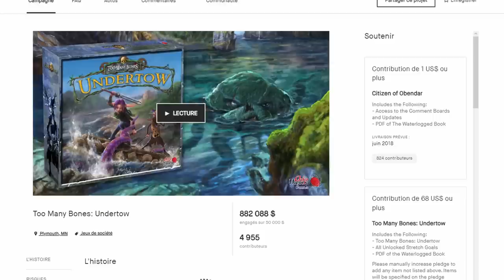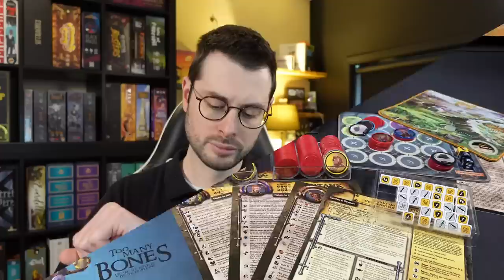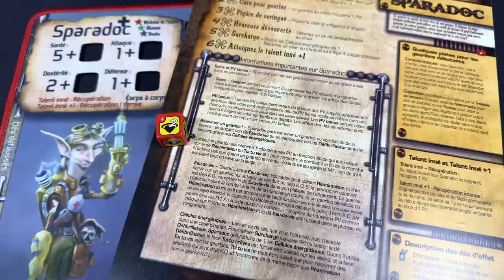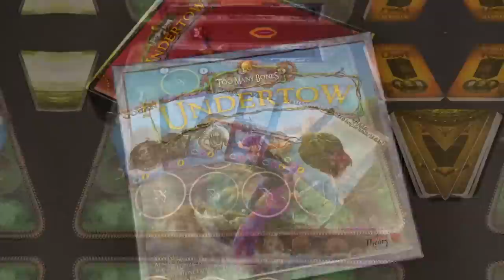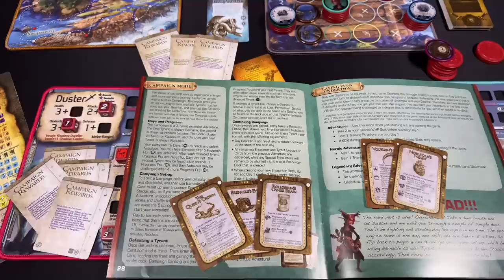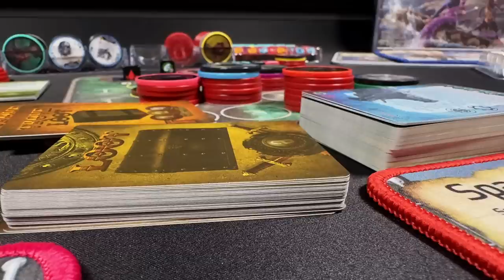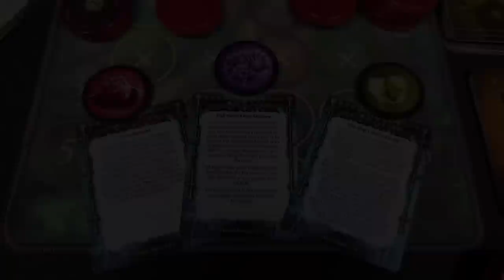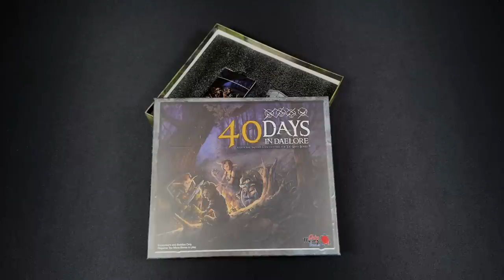GUIDE D'ACHAT UNDERTOW : Quelle boîte de Too Many Bones choisir ? [Review FR]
⚠ Une partie du matériel présenté provient de la version originale du jeu.

0:00 Introduction
01:19 Too Many Bones en quelques secondes
02:57 La core box : un bon point de départ ?
05:49 Quoi de neuf avec Undertow ?
11:30 Les gearlocks supplémentaires
12:19 40 Day in Daelore, un passage obligé ?
14:37 Age of Tyranny, le supplément hardcore
17:34 Conclusion : quelle boîte choisir ?